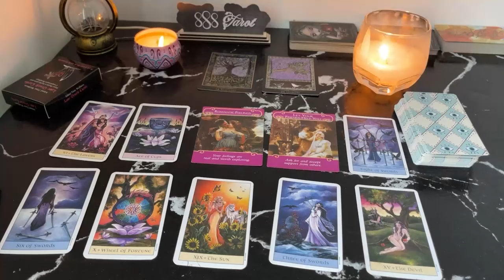ARIES MAY 2024 “NERVOUSLY” APPROACH U IN THEIR OWN “SPECIAL” WAY ARIES MAY TAROT LOVE READING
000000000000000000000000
Hello!!!